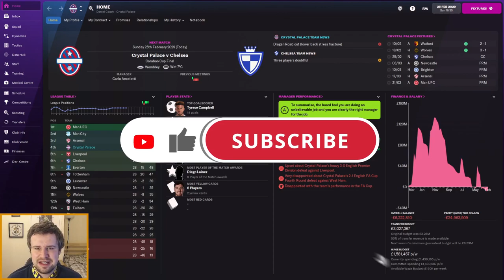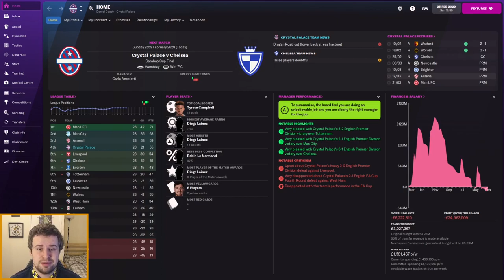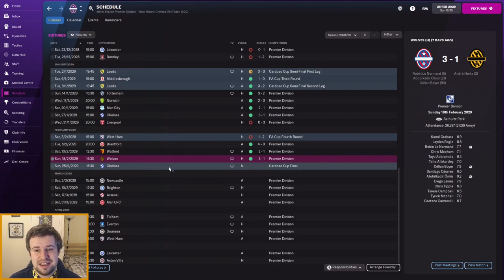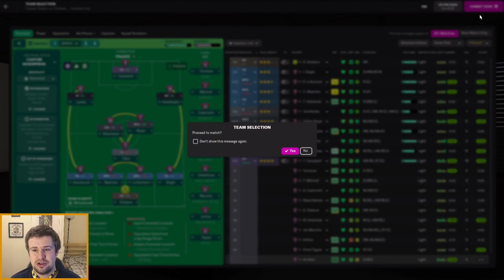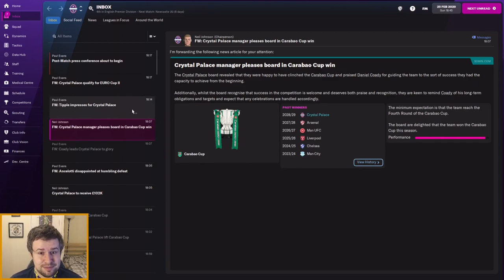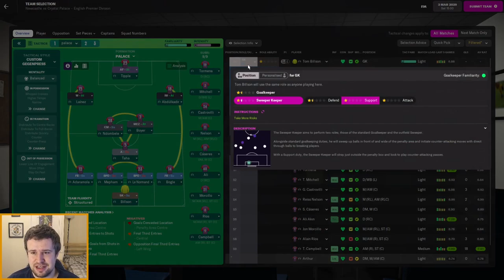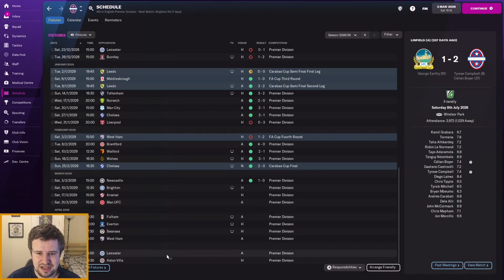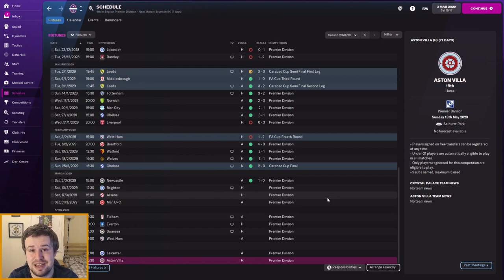FM22 | The Head Coach | Crystal Palace | EPISODE 62 - LEAGUE CUP FINAL | Football Manager 2022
Welcome along to episode 62 of my FM22 Head Coach story. We return for our annual journeyman story, combined with a director of football challenge. We start unemployed with no reputation or coaching badges, working our way to the top of the game with no say in transfers, contracts or staffing. In episode 62, we're back with Crystal Palace for our first ever professional cup final. We face Chelsea in the Carabao Cup, with a trophy and European Football up for grabs! We also face Newcastle United.